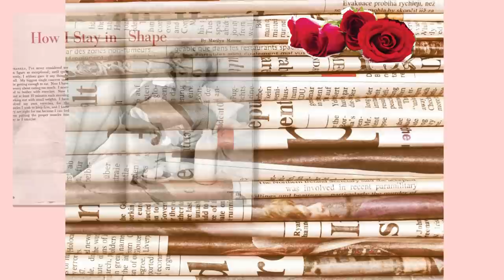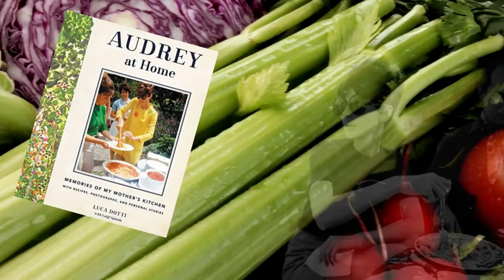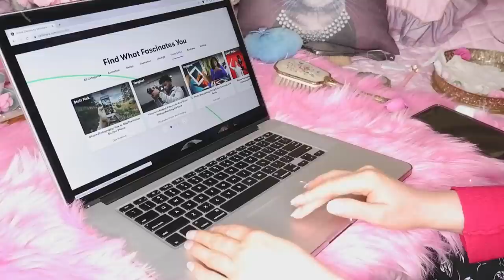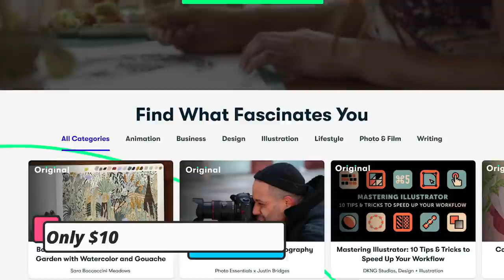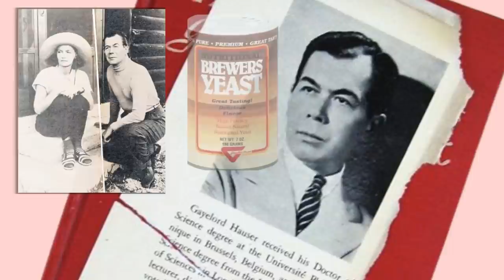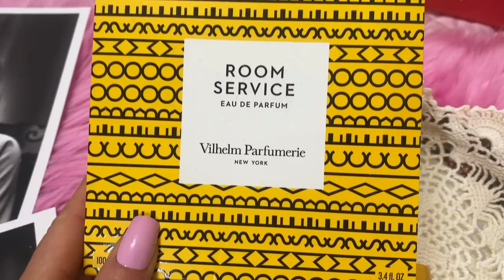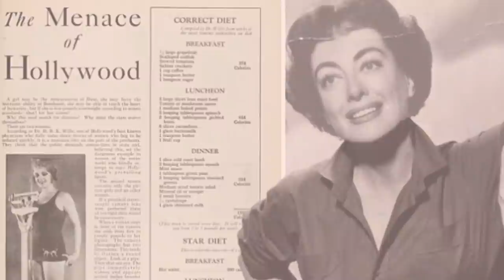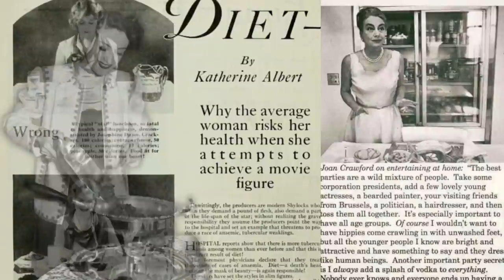Shocking Old Hollywood Diets you won't believe (only 500 calories a day!?)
17 Shocking Old Hollywood Diets you won't believe (only 500 calories a day!?)

1.Marilyn Monroe
Marilyn Monroe discussed her bizarre diet and eating habits in the 1952 issue of Pageant Magazine. Her breakfast consisted of two raw eggs whipped in hot milk. Her favourite dinner was either steak, lamb chops or liver with raw carrots. She would also indulge herself with a hot fudge Sunday after her evening drama classes.
2.Audrey Hepburn
Audrey would have brown bread with jam for breakfast, and her lunch consisted of veal or pasta. She would pair this with fresh vegetables from the garden. For dinner, she would often have soup with chicken and vegetables.
3.Elizabeth Taylor
Elizabeth Taylor's diet in her younger years and throughout the 1960s consisted of bacon and scrambled eggs for breakfast. For lunch, she would have a peanut butter and bacon sandwich.
4.Sophia Loren
Sofia Loren has been known to endorse the Mediterranean diet, emphasizing eating many fresh vegetables, fruit, fish, whole grains and olive oil.
5.Mae West
May West never tried to slim down like other old Hollywood stars. Instead, she would speak about fattening up her parts by eating creamed chicken, buttered toast, lobster Newburg and chocolate whipped cake.
6.Katharine Hepburn
Katharine Hepburn claimed to be no health nut and said, "I deny myself nothing. I think what you should eat is perfectly obvious. I just don't care to eat those things, so I don't.
7.Jean Harlow
Jean Harlow had to put herself on a rigorous diet to slim down for her movie roles. Her diet plan consisted of two tomatoes and grilled meat for both lunch and dinner.
8.Greta Garbo
Gerta Garbo had a reputation for being a private recluse. She became friends with the nutritionist Gayelord Hauser, and she followed all of his fad diet suggestions.
Room Service Perfume
9.Clara Bow
Clara Bow was a famous star during the 1920s Jazz Age. During this period, actresses had a weight Claus in their contract to keep under 118 pounds. Clara Bow only ate 500 calories a day.
10.Ginger Rogers
 Ginger Rogers trained with Donald Loomis at MGM, and her main form of exercise was dancing. She favoured a southern-style diet of fried chicken and gravy.
11.Betty Grable
Betty Grable was a popular pin-up model during the 1940s and was famous for her legs. She would train through dancing.
12.Rita Hayworth
Rita Hayworth stayed slimed by dancing eight hours a day. She also had a rigorous diet and never ate starches, greasy foods and avoided all bread and pastries.
13.Ava Gardner
Ava Garder did not follow a strict diet and indulged in a very high-calorie diet.
14.Grace Kelly
Grace Kelly hardly had time to exercise, so she would focus on dieting instead.
15.Jane Russell
Jane Russel hated diets and never counted calories. Instead, she would cut alcoholic drinks if she needed to cut back; she also played tennis and golf.
16.Gloria Swanson
Actress Gloria Swanson was way ahead of her time and a trailblazer for health.

My makeup:
Eyeshadow: